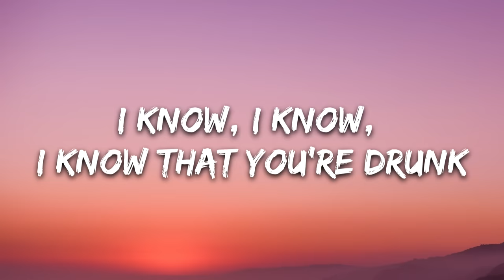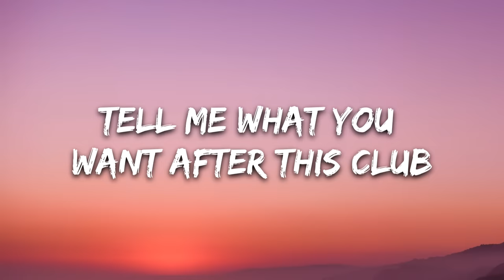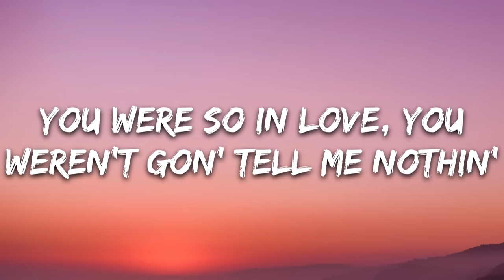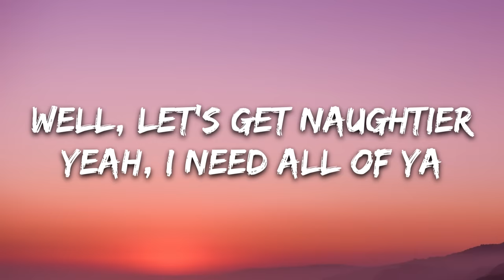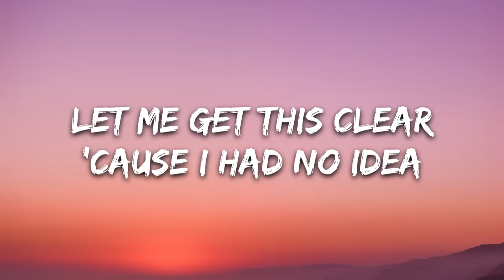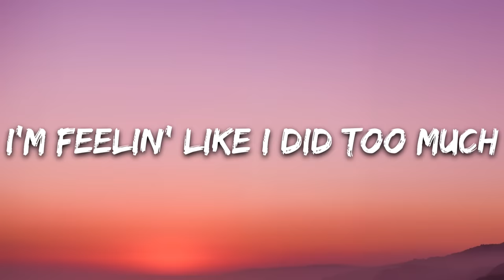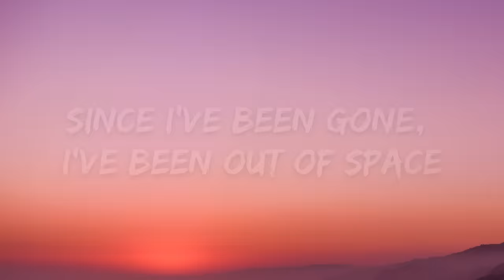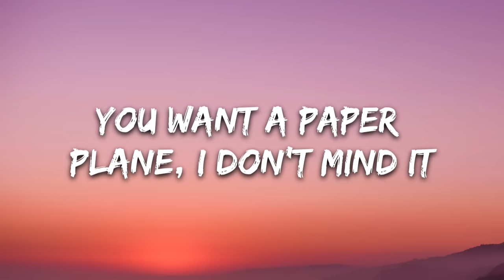Don Toliver - No Idea (Lyrics)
🎤 Lyrics: Don Toliver - No Idea

[Verse 1]
Tell me what you want after this club (Oh-oh)
Uber ride to my house, called a taxi (Uber ride to my house, yeah)

[Refrain]
I'm picky with my women, I'm decidin' (Oh)
Call me to your crib and I'ma slide in (Yeah)
Call me to your crib and I'ma slide in (Call me to your crib and I'ma)

[Chorus]
First things first let me get that introduction (Let me get that introdu—)
You were so in love, you weren't gon' tell me nothin' (You were so in love)
Let me get this clear (Uh-huh), 'cause I had no idea (Yeah, yeah, yeah)

[Post-Chorus]
Feelin' like I did too much (Much)
I'm feelin' like I did too much (Much)
I'm feeling like I did too much (Much)
Yeah, let's party, ya (Party, ya)

[Chorus]
You were so in love, you weren't gon' tell me nothin'

[Outro]
You want a paper plane, I don't mind it (You want a paper plane, yeah)
You wonder why your girl always whining (Wonder why your girl, yeah)